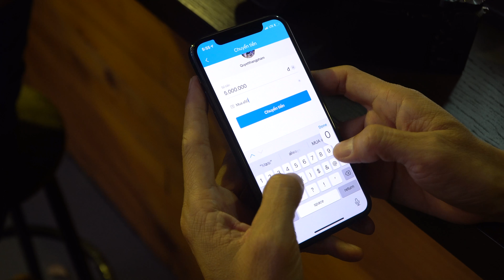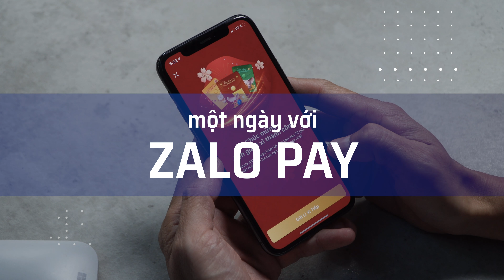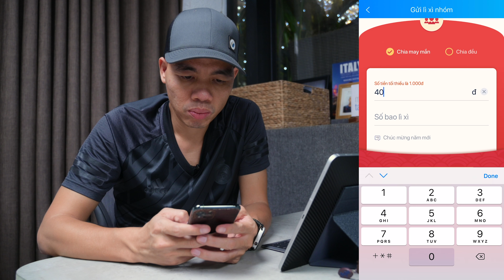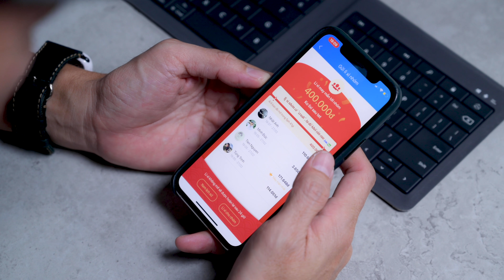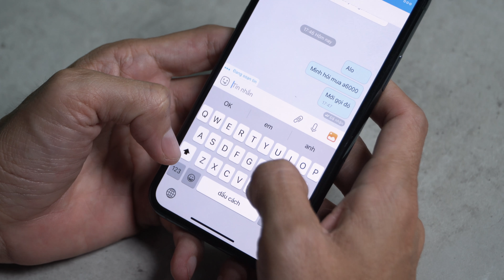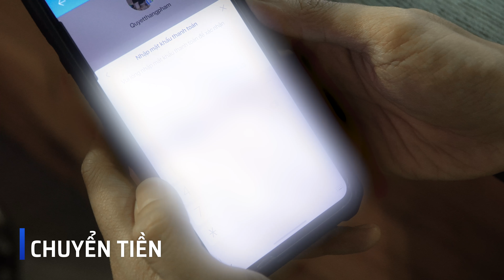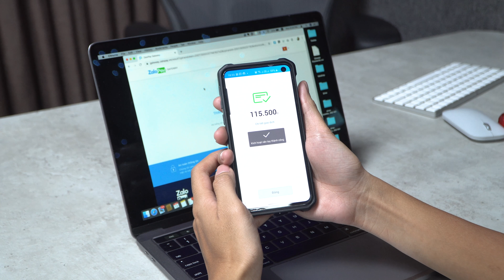Một ngày với ZaloPay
Trong video này mình sẽ chia sẻ cho anh em những trải nghiệm trong một ngày sử dụng của mình với ZaloPay. Đây là những tình huống diễn ra hàng ngày mà anh em có thể bắt gặp mà sử dụng.